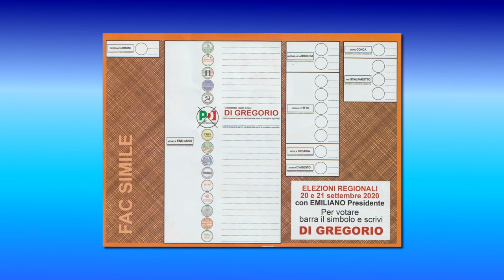4 - AGRICOLTURA - VINCENZO (detto ENZO) DI GREGORIO, CAND. CONS. REG. PD